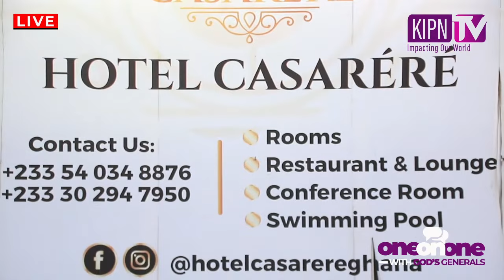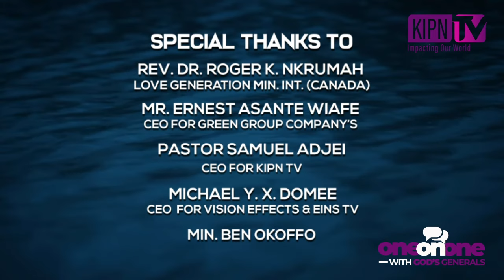TAGOE Sisters Finally Narrates How Sofo Amoako Died In Full Details (Untold Story - Must Watch)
TAGOE Sisters Finally Narrates How Sofo Amoako Died In Full Details (Untold Story - Must Watch) One_On_One_With Tagoe Sisters_Part 3